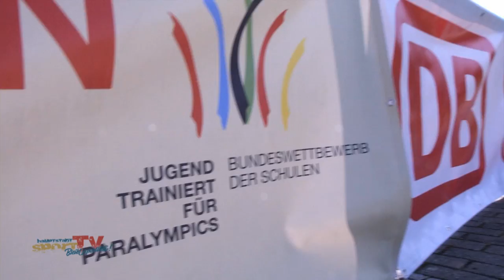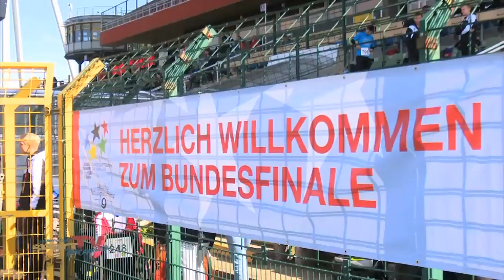JTFO / JTFP Bundesfinale Herbst 2017 - Zusammenfassung Tag 1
Wir waren bei den Bundesfinalen Herbst 2017 von JTFO und JTFP direkt bei den Wettkämpfen und zeigen euch die besten Bilder und Geschichten vom Tag 1.

464 Schulmannschaften mit 3.931 sportlichen Schülerinnen und Schülern mit und ohne Behinderung reisten am Sonntag zum Bundesfinale Herbst 2017 von JUGEND TRAINIERT FÜR OLYMPIA & PARALYMPICS in die Sportmetropole Berlin.